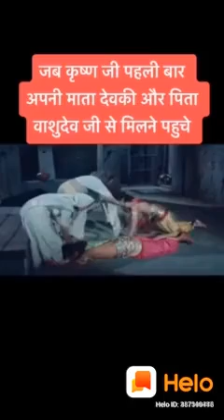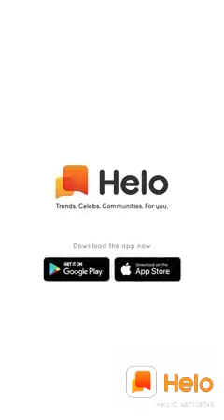Mamta ka mandir ke Hai Tu Sab Se Payari Moorat //By Welcome Bhakti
आप सभी का मेरे चैनल पर हार्दिक स्वागत है मेरे चैनल पर सभी प्रकार के वीडियो जैसे - लीप तू लीप किसिंग, हॉट लविंग,भोजपुरी, भक्ति, हरयाणवी,पंजाबी ,कॉमेडी, सैड सांग,रियल लव स्टोरी, रियल गर्ल डांस, स्टेज प्रोग्राम, हिंदी वीडियो सांग इत्यादि, डेली अपलोड किये जाते है अगर मेरी वीडियो पसंदआये तो लाइक & शेयर और मेरे चैनल को सब्सक्राइब करे और बेल आइकॉन को दबाये